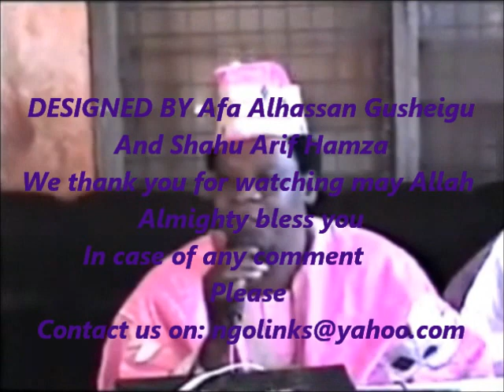Sheikh Hamza part 2 Dagbani